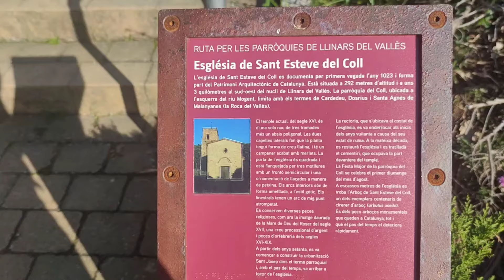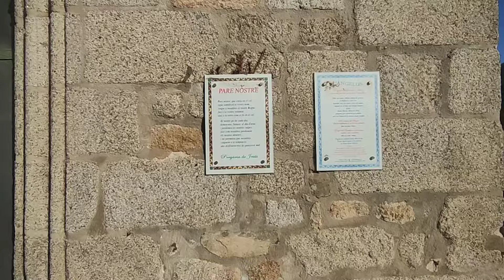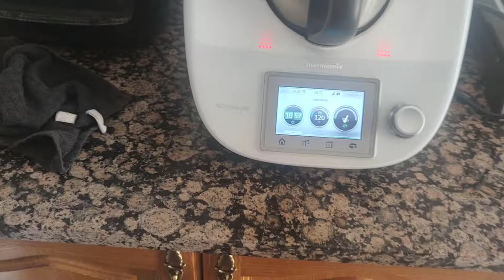VLOG. #14 CONSIGO UN RETO PERSONAL, COMPRAS, RECETA Y MÁS 🏆🛒🍴😋🏃🏼vlog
Si aún no me conoces, te invito a que te pases por mi canal, aquí encontrarás,vlogs, hauls, moda, uñas, visita a tiendas, decoración.